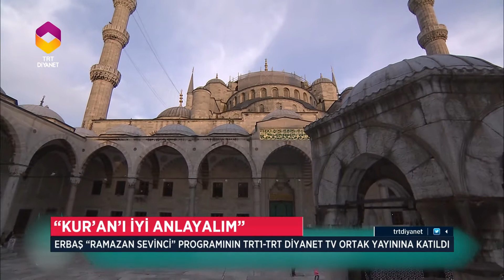Erbaş’tan İsrail’e Tepki: 'Filistin’de Sistematik Bir Soykırım Yapılıyor'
"Filistin’de sistematik bir soykırım yapılıyor" Diyanet İşleri Başkanı Prof. Dr. Ali Erbaş, İsrail’in Filistinlilere yönelik zulmünü bu cümleyle ifade etti.  TRT 1 ve TRT Diyanet’in İftar programı ortak yayınına katılan Erbaş, Ramazan’da yardımlaşmanın önemini vurguladı. İsrafla ilgili de uyarılarda bulundu. Erbaş ilk iftarını da istanbul Sultanahmet Vakfında öğrencilerle yaptı.